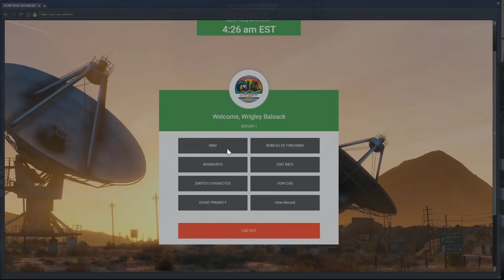GAS STATION ROBBERY!! (Criminal) OCRP #115 | GTA V Roleplay!